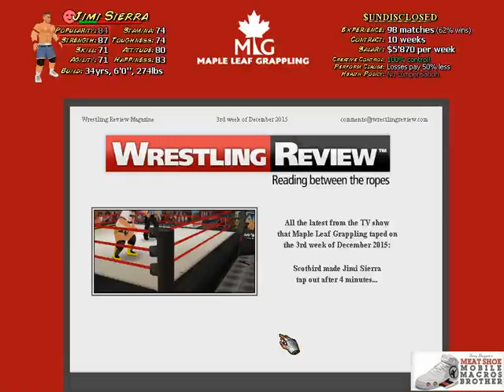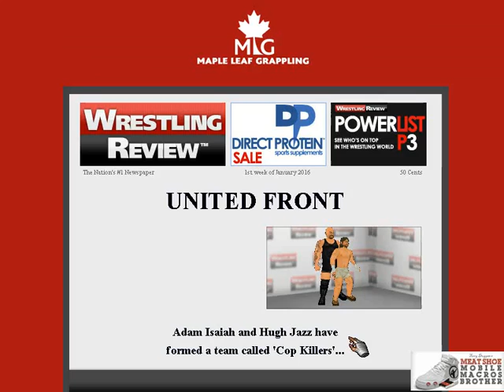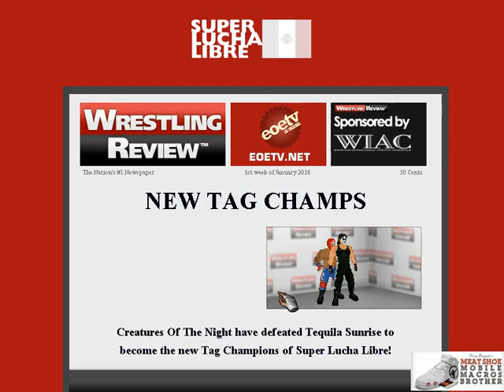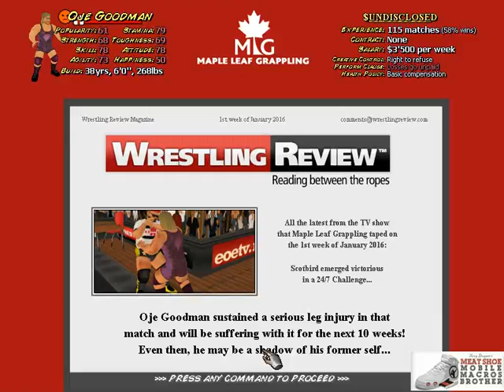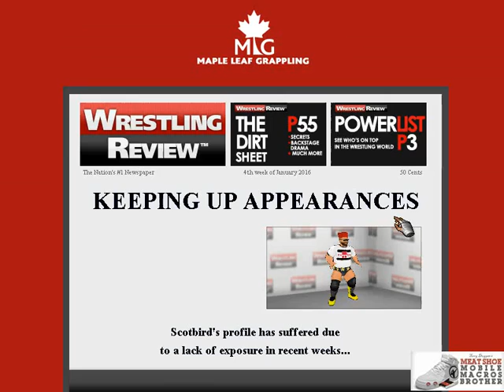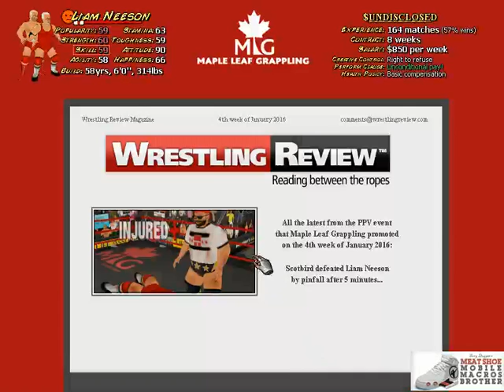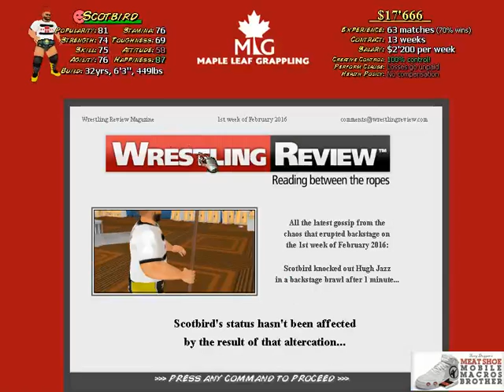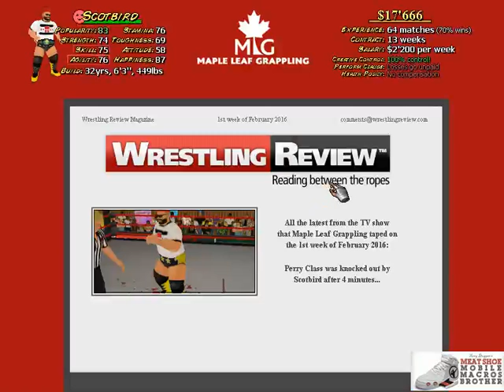Let's Play Wrestling Mpire Remix *AGAIN* - Episode 10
Liam Neeson - We got him.

Trials and tribulations from the MDickie verse, now 10 episodes in! Thanks for joining and sticking with the journey!